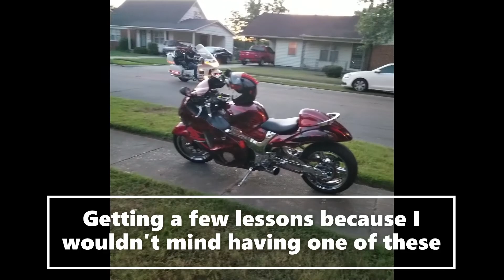Beale St Bike Night Memphis 7 21 21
Bike Night Memphis, TN